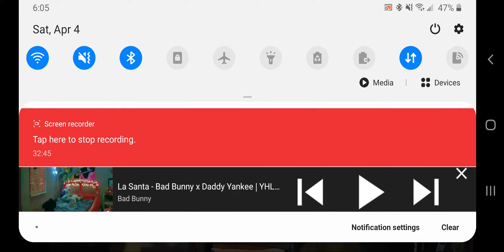JUST CAUSE 4: The rescue😎👌🤛💯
JUST CAUSE: The rescue😎👌🤛💯